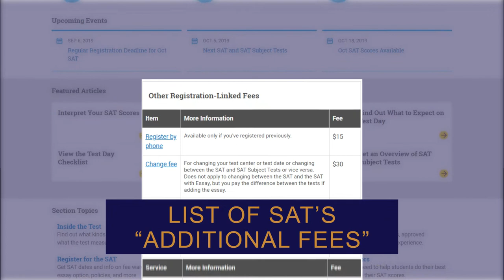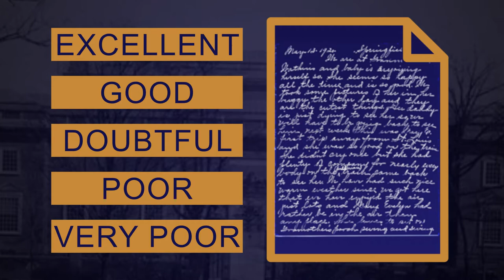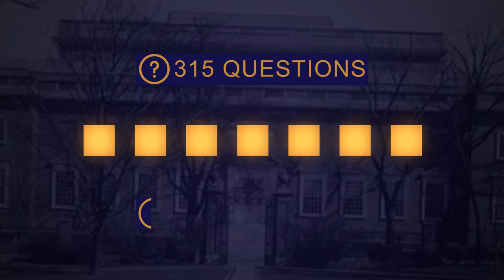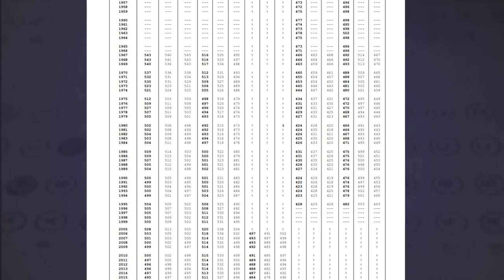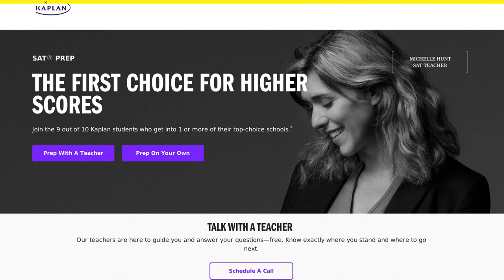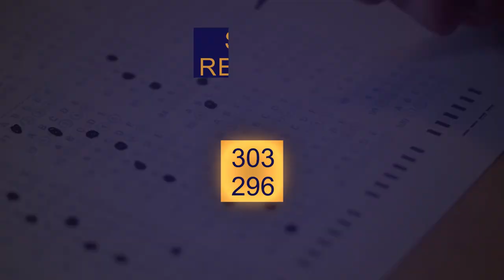The problem with SATs: standardized tests explained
Thanks for watching, after watching the PolyMatter's and Vox videos related to this topic, I decided to make this video because there are some info worths to complement the info there, I recommend you to watch those videos too to get a broader picture of this:

Here, there is a part of the articles which I used as info sources for this video:
"A Historical Perspective of the Content of the SAT"

"Status and Trends in the Educaction of Racial Ethnic and Minorities"

College Board is an organization with more than a hundred years managing the tests required to gain entry into most of the colleges in the US.

The most famous test the company enforces is the SAT, and I guess you know that if you want to go to college, you must take it. It is a big filter in the educational system of the country, which tries to give every college the most appropriate students for them.

More than 6,000 post-secondary educational institutions in the US claim membership in the company’s system. They pay the College Board to enforce the SAT.

What College Board delivers to their associates is the grades of each student on the test. From there, the universities begin to interpret the information as best it suits them to decide who of the applicants can attend their institution.

College Board works as a non-profit organization. However, they charge the students for almost every single step during the process, and they have a competitor in the market, ACT, which works similarly.

Same as any other social activities, education had changed drastically in the XX Century. SAT is not the exception; evidence of it is the multiple times that the exam had changed its name over the years.

The different ways to enforce the test have caused led to the changes in the name of the exam. In this video, we are going to cover the various changes in the SAT story, reflecting the evolution of the US educational system and society over the last hundred years.

Here at Explainosphere, we like explaining things. As curious and eccentric as they may seem, we believe there is always someone, somewhere, trying to figure out how things work.

If we answered your question about the College Board's Sat. leave us a message in the comments.